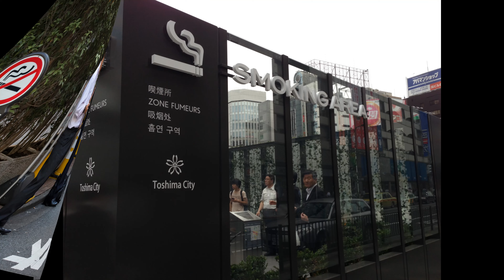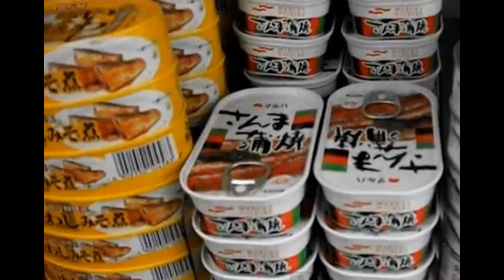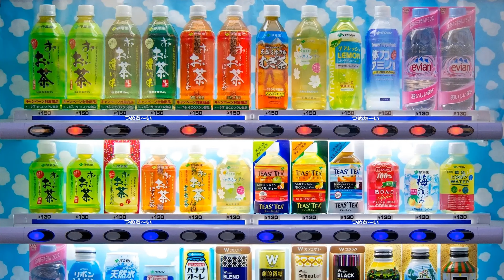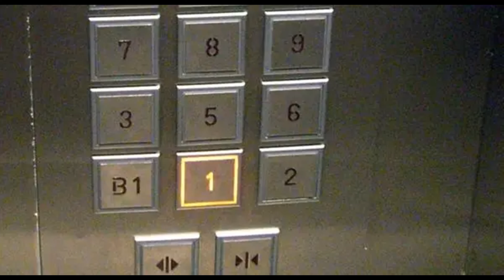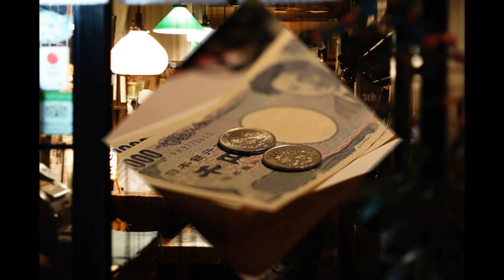LAS 15 CURIOSIDADES DE LA CULTURA JAPONESA